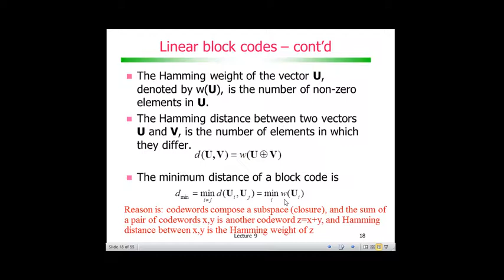Codificação de Canal com Códigos de Bloco: distância e peso de Hamming